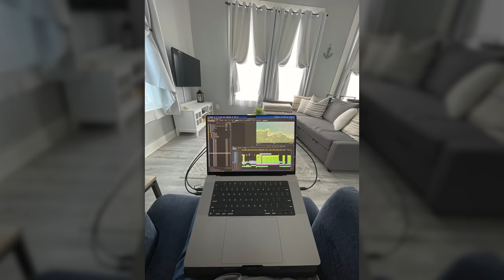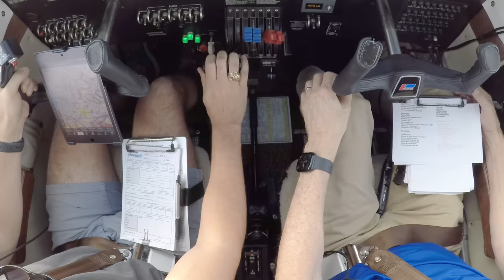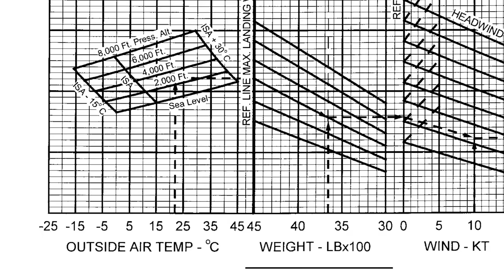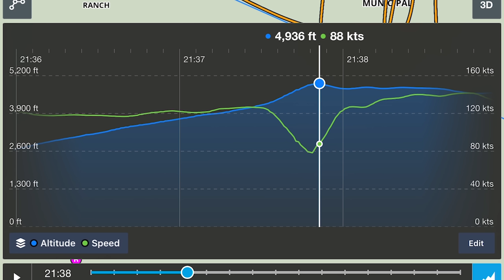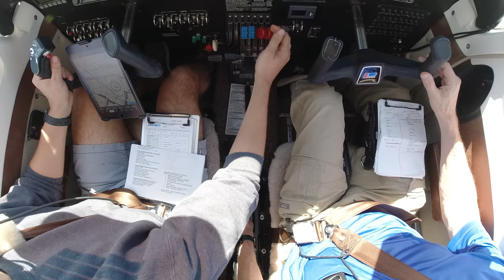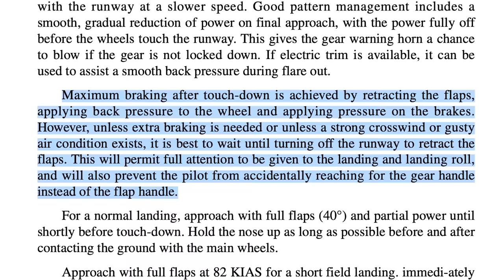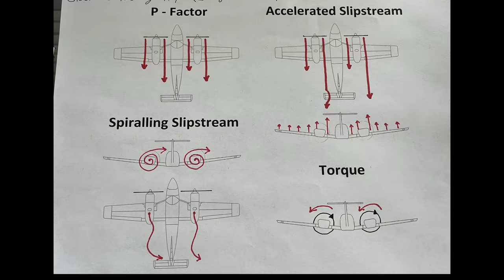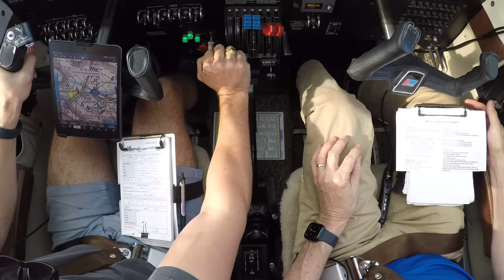I'm not too happy with myself... Life Update || June 2023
00:00 // Introduction
01:00 // Life Update
02:55 // The Airplane
03:21 // The Oral (Practical Test, Ground Portion)
06:16 // Flight Intro (Practical Test, Flight Portion)
07:10 // Normal Takeoff
07:21 // Power-On Stall
08:04 // Steep Turns
08:29 // Slow Flight
09:10 // Power-Off Stall
09:42 // Engine Shutdown
11:01 // Emergency Descent
11:38 // Single-Engine Instrument Approach
12:58 // Short-Field Takeoff
13:25 // Short-Field Landing
14:55 // Takeoff Abort
15:31 // Engine Failure After Liftoff
16:30 // Vmca Demonstration
18:07 // No-Flap Landing
18:48 // Debrief Items
20:08 // Closing Thoughts